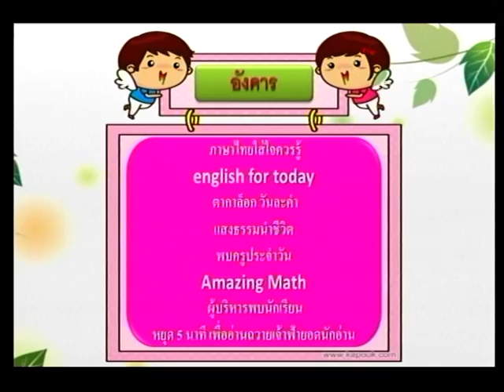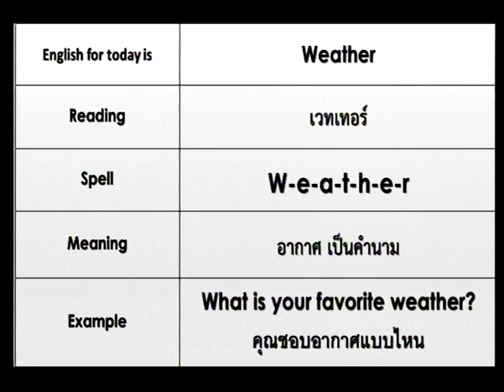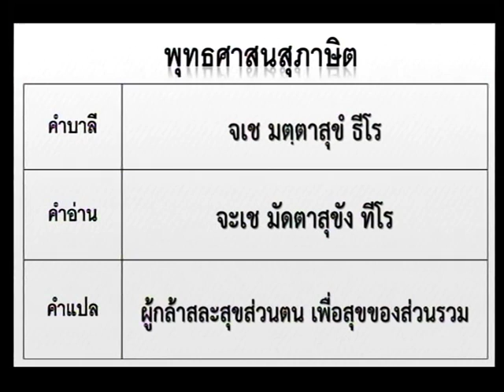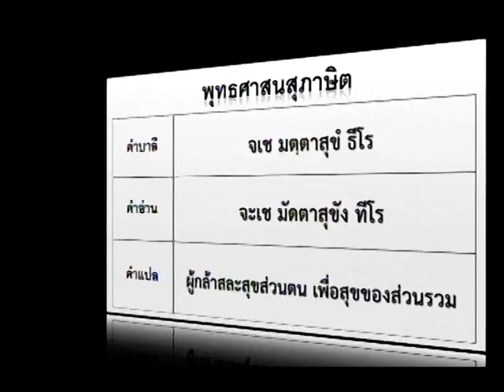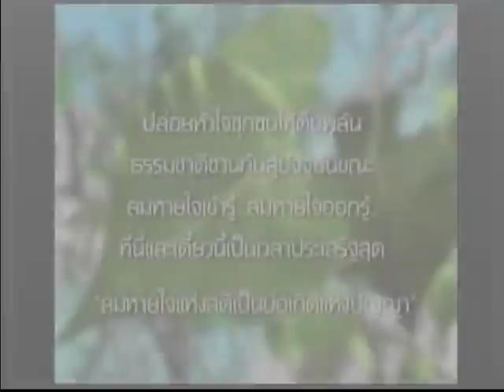รายการโทรทัศน์เพื่อการศึกษา (วันอังคาร ที่ 28 ธันวาคม พ.ศ. 2564)